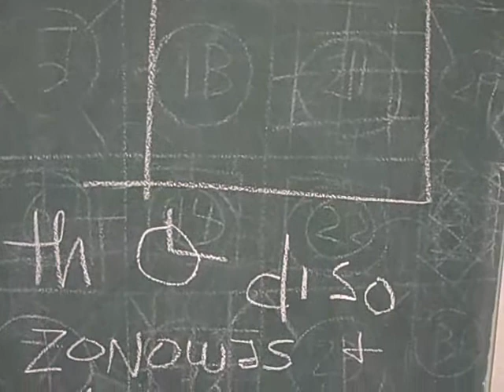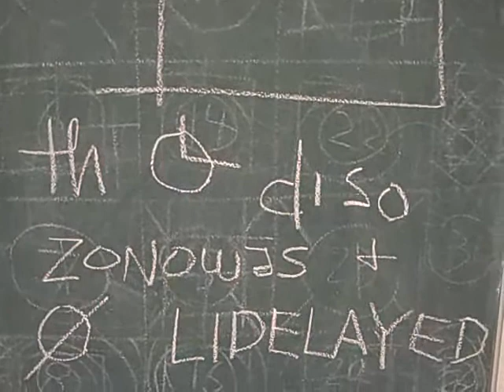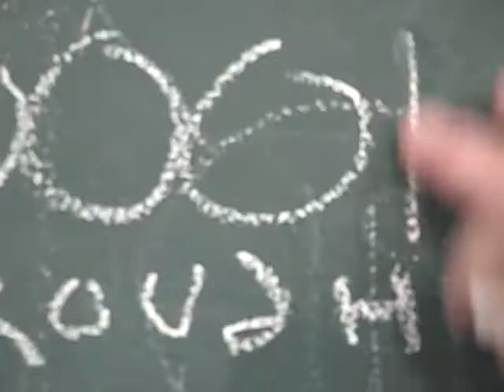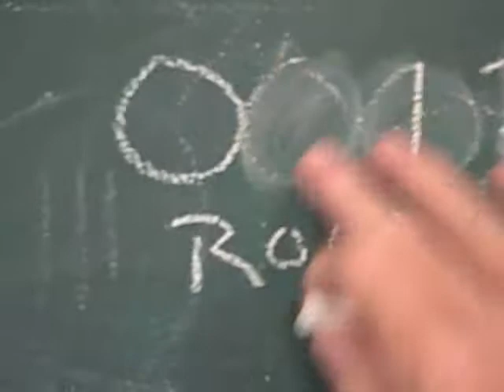s ,,, rovah.col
themerethoughtofmakingtherovahcol.ismoreenjoyablethantomakeyetanothermeaninglesssomethingorother